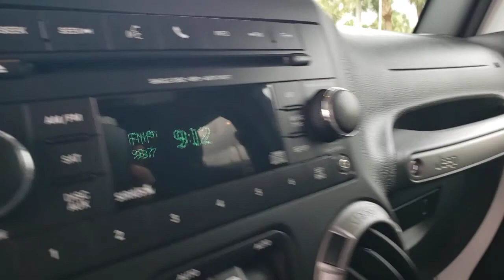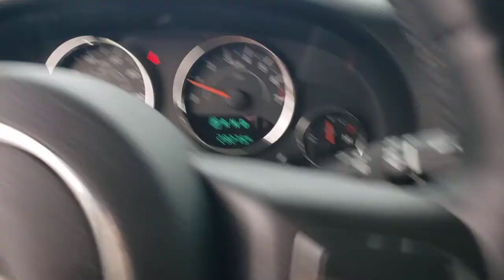2016 Jeep Wrangler Clearwater, Tampa, St. Petersburg, Palm Harbor, Largo, FL 92P161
Bright White Clearcoat Used 2016 Jeep Wrangler available in Clearwater, Florida at Crown Acura. Servicing the Tampa, St. Petersburg, Palm Harbor, Largo, FL area.
2016 Jeep Wrangler Unlimited Sport - Stock#: 92P161 - VIN#: 1C4BJWDG2GL149308

Crown Acura
18911 US Hwy 19 N

Clean CARFAX. CROWN CONFIDENCE PLAN BLUETOOTH CLOTH TRIM ALLOY WHEELS 17 x 7.5 Aluminum Wheels Auto-Dimming Mirror w/Reading Lamp Chrome/Leather Wrapped Shift Knob Deep Tint Sunscreen Windows Front 1-Touch Down Power Windows Leather Wrapped Steering Wheel Power Convenience Group Power Heated Mirrors Power Locks Quick Order Package 24S Remote Keyless Entry Security Alarm.brbrbrBright White Clearcoat 2016 Jeep Wrangler Unlimited SportbrbrCertification Program Details: *100000 Mile Limited Powertrain Warranty * Exclusive Live Market Pricing * 7 Day/500 Mile No Hassle Exchange Policy * Free Carfax History Report * 101 Point Vehicle Inspection * 3 Month Sirius/XM Free Trial when applicablebrbrbrCALL OR TEXT THE GENERAL MANAGER DARREN HUTCHINSON DIRECTLY AT . All prices plus sales tax tag and titling and dealer service fee of $899.95 which represents cost and profits to the selling dealer for items such as cleaning inspecting adjusting new vehicles and preparing documents related to the sale.